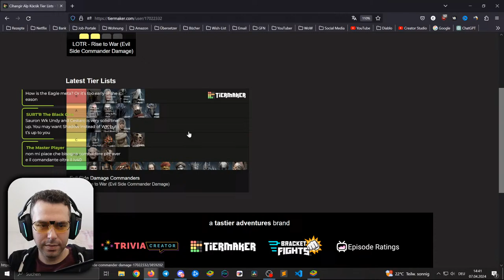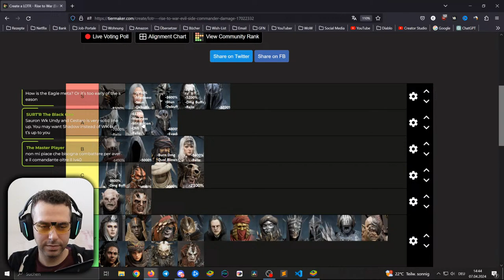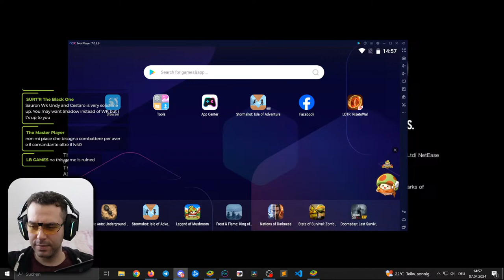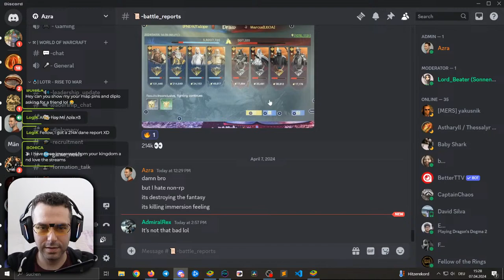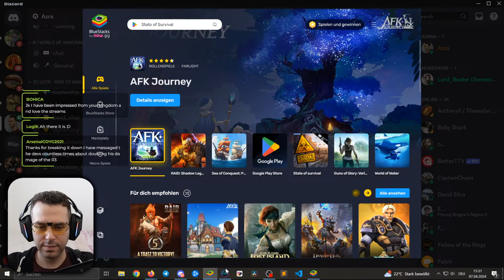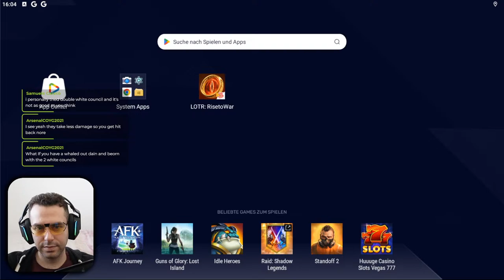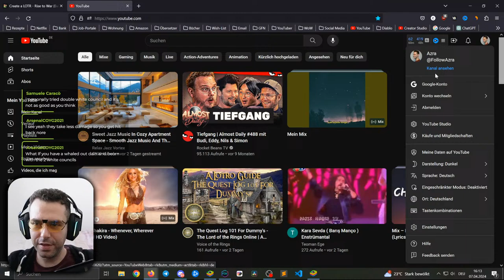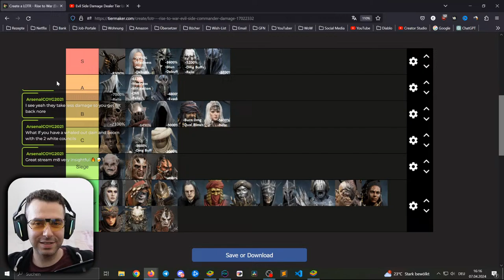🔴 PVP has started and Krakens emerge from the DEPTHS! | LOTR - Rise to War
Oh boy my Evil Side account which was build for RP only is getting destroyed when fighting Non-RP krakens. I need to fix my gear and change my investment to some other Commanders for the future.

💎Get a Discount when buying gems! It's the best way to support me while giving yourself some benefits as well! It's a win-win!

🌐 Social Media 🌐